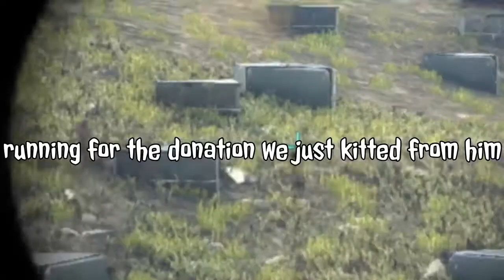THE FATTEST KIT IN ALL OF ARK HISTORY! | BrothersInArk PvP | PS4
If you guys like this video please show me some support so i can continue to push out content faster and motivate me to make even better content than this in the future. want more?!

In this video I came across the fattest kit in ark survival evolved today. The Kit was a $100+ donation and we felt quite bad but... you win some you lose some. too bad. Hope you guys enjoy the fattest kit in ark survival evolved.